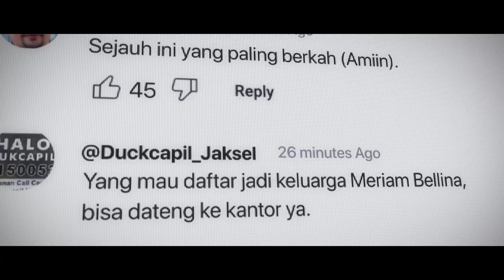Bank Mandiri - JadiLebihBaik Part 2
Client: Bank Mandiri
Agency: Storikka

Executive Producer: Fiully Santini
Producer: Hamam Firdaus, Jo Lydia
Line producer: Joki Dwi Prasetyo
Director: Zahir Omar
Assistant Director: Adi Pranoto
DOP: Gunnar Numpuno
Art Director: Ridhan Nataprawira
Assistant to Director: Muhammad Irfan
DIT: Adil Ramadhan
Location: Jopay - Nancy Palesiana - Riswanto
Talent Coordinator: Virna Sylithia
Wardrobe Main Talent: Pradani Ratna
Other Wardrobe: Kafi Haroen
Make Up: Ozzyozgayo
Unit: Guswadi
Soundman: Jantra Suryaman

Post House: Prodigi House Jakarta
Producer Post: Aldri
Offline Editor: Rully Andriyanto
Online Edtior: Kix1 + All online Prodigi team
Color Grading: Dimas Djarwa
Audio Post: Gema Studios Jakarta
Producer: Nugroho Sasmita
Engineer: Calvin Lango
Musician: Lawrence Aswin

Thank you to all the crew and people involved in producing this great work!